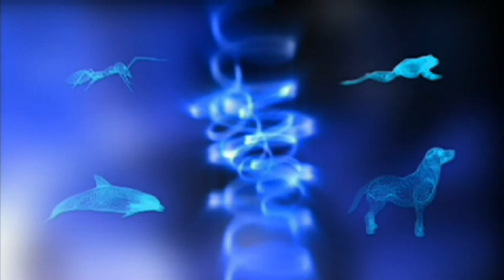The Origin Of Life: Chemistry + Biology = Abiogenesis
... Complexity (Chapter 4): The Origin Of Life: Chemistry + Biology = Abiogenesis

CHEMISTRY

Stars like our own Sun form from gas clouds that have about every kind of element there is as well as some pretty complicated molecules. Stuff leftover after the sun forms usually turns into a system of planets. Some of these planets have solid surfaces, perhaps liquid seas and a gaseous atmosphere; a rich environment for atoms and molecules to come together in complex chemical reactions.

Carbon atoms in particular, link together to form complex organic molecules and amino acids. Chemical catalysts speed reactions along. The products of one chemical reaction become the raw material for new reactions. At some level of complexity a catalyst became an enzyme, an amino acid chain became a protein, a loop of chemical reactions became a metabolism, and chemistry became ... biology.

BIOLOGY

On our own planet, and perhaps countless others - life arose. The DNA molecule, which is the basis of all organic life on Earth, is more intricate by far than any spiral galaxy - because the structure of DNA contains something new - something that was missing from inanimate matter before the origin of life - it contains information. The DNA molecule encodes not only the information necessary to make copies of itself, but the information necessary to construct an entire organism.

The blueprints for an ant or a dolphin or a bullfrog or a person ... all of this information is somehow built into the structure of an organism's DNA in a molecular code billions of letters long. This information wasn't always there. The first DNA molecules could probably do little more than make copies of themselves from the surrounding molecules.

LIFE

This self-reproduction is a fundamental aspect of what we call "life". And once there was life, a new set of rules took over - the laws of natural selection.

Life became matter that evolved as a result of environmental pressures ... matter that changed randomly ... but those changes endured if they improved a lifeforms chances of survival in each environment ... Change with a purpose.

While species evolution is determined by the interaction of random changes and environmental pressures, changes in an individual life form can be the result of that organism reacting and adapting within its own sphere of influence - it can push back at its environment.

The better a system was at making copies of itself, the more copies there were in the next generation. As the first living organisms adapted to ever-changing environments, a great diversity of living things arose. A side effect of this increased diversity was increased complexity.

SPECIALIZATION

Single-cells soon joined together to form multi-cellular colonies. And cells in these new colonies - once functionally interchangeable - became increasingly specialized, some cells did the digesting, others became responsible for movement.

Specialized cells led to specialized tissues and organs. And, most importantly, cells that could respond to light or electricity or chemical disturbances evolved into full-fledged nervous systems.

The Cassiopeia Project - making science simple!